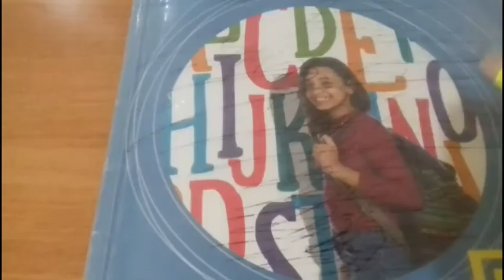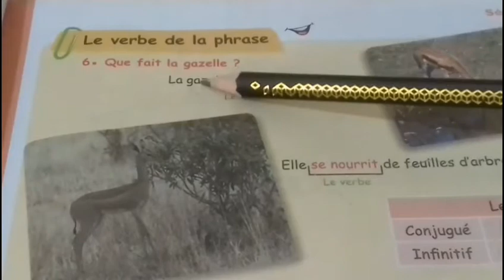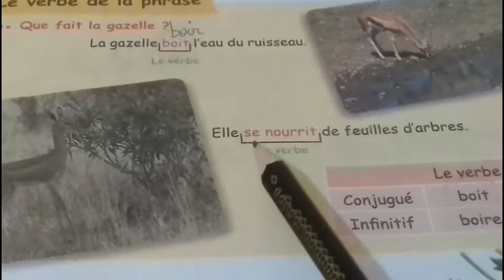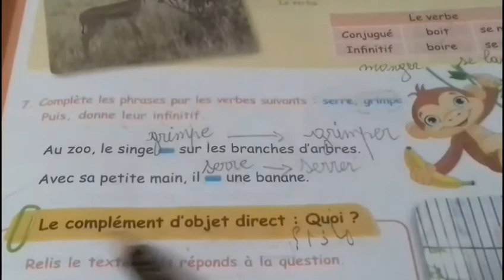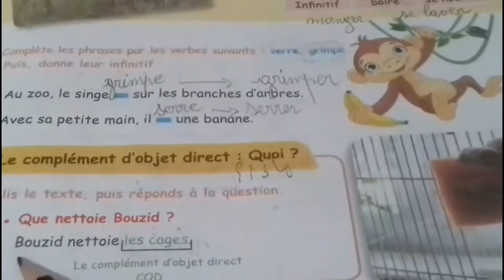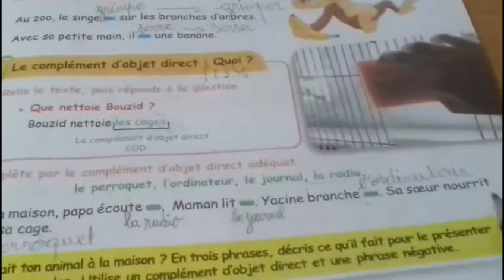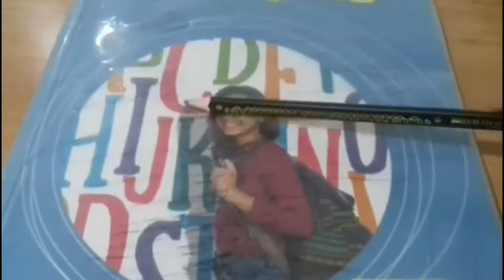شرح كتاب الفرنسية السنة الخمسة إبتدائي صفحة 17 / Le verbe et le C O D/page 17